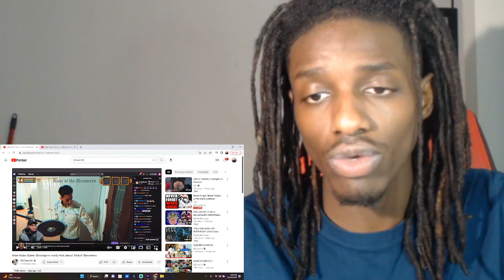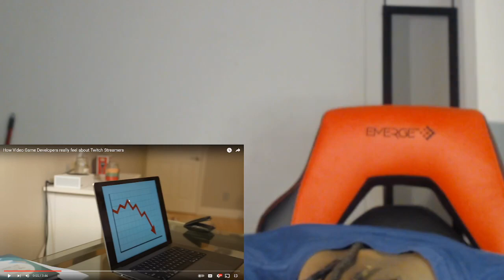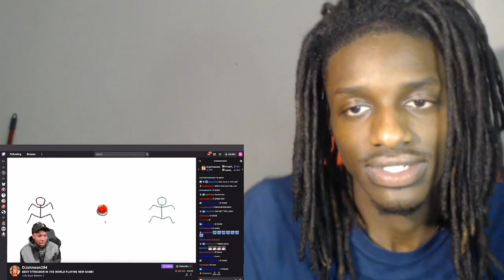RDCWORLD1 - How Video Game Developers really feel about Twitch Streamers REACTION